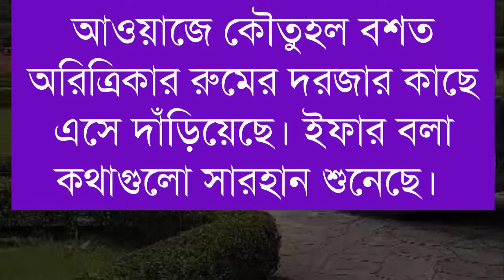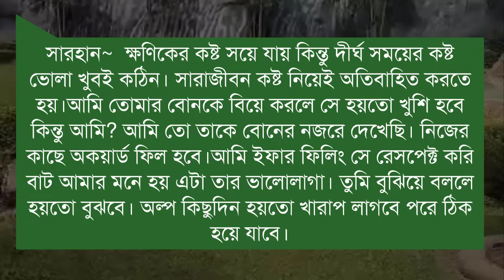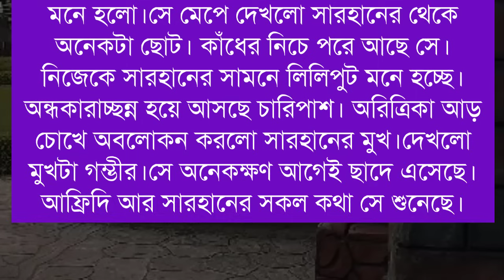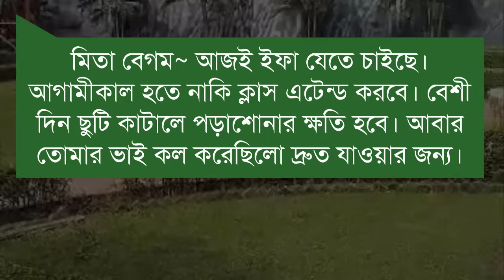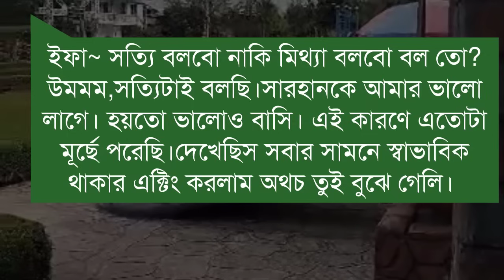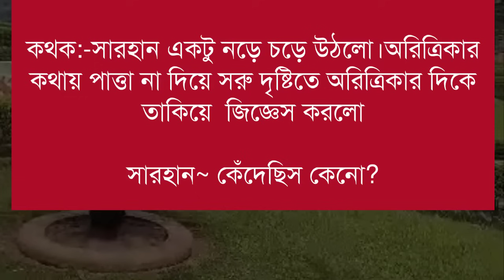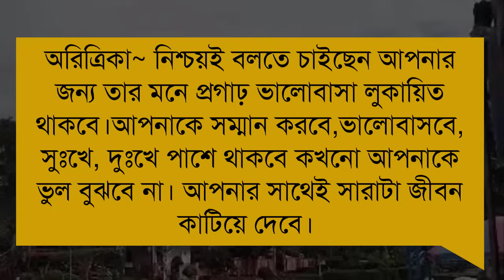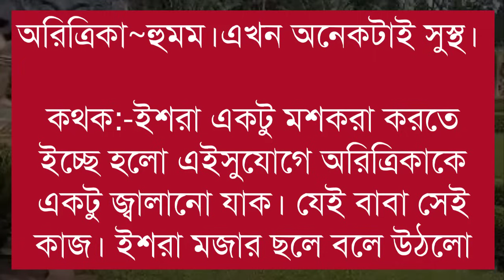হ্যান্ডসাম রাজনীতিবিদ যখন পিচ্চি মেয়ের ক্রাশ //পাট ৭//Ft-Shonalika//Himu//@Voice Of Asha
📒 •Story:-হ্যান্ডসাম রাজনীতিবিদ যখন পিচ্চি মেয়ের ক্রাশ/Ft-Shonalika//Himu//@Voice Of Asha

🖋•Script:-

🔰What'sApp:   👉

হ্যান্ডসাম_রাজনীতিবিদ_যখন_পিচ্চি=মেয়ের_ক্রাশ